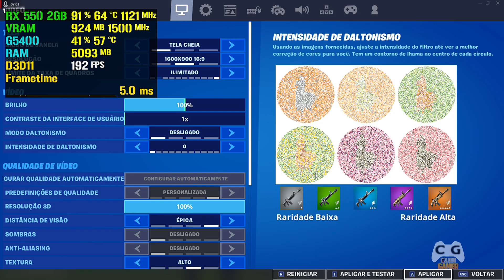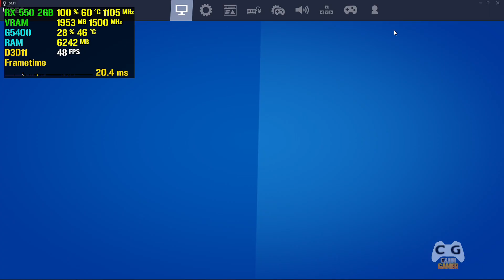FORTNITE Teste RX 550 | 8gb de RAM | Performance Alfa | LOW | ULTRA 1080p 900p 720p #3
Fortnite RX 550 + Pentium G5400 8gb de RAM Low Ultra
Discord do Cadu (Copie e cole link no seu navegador)

▬▬▬▬▬▬▬▬▬★ Dicas ★▬▬▬▬▬▬▬▬▬▬

▬▬▬▬▬▬▬▬★ Softwares ★▬▬▬▬▬▬▬▬▬

►Gravação: Shadowplay - Mirillis Action!
►Edição de Vídeos: Vegas PRO 16
►Edição de Miniaturas: Photoshop CC 2018
►Lives: StreamLabs e OBS Studio

▬▬▬▬▬★ PC Fraco do Canal 2021 ★▬▬▬▬▬▬

Processador: Intel Pentium G5400 Intel HD Graphics UHD 610
Placa Mãe: ASRock H310 Mini ATX
Memoria RAM: 4gb / + 8gb (para comparativos)
S.O: Windows 10 Super Lite (Tem Vídeo dele no canal)
VGA: RX 550 2gb (Não tem nada ve com os testes no PC Fraco)
Só está aqui porque eu uso esse PC pra fazer testes com a placa.

▬▬▬▬▬▬▬▬▬★ MEU PC ★▬▬▬▬▬▬▬▬▬

Meu PC Principal: Atualizado 28/04/2020

CPU: AMD Ryzen 5 2600 OC 4.0Ghz
Water Cooler: Maelstrom 240t
MoBo: ASUS PRIME B350M-K BR
RAM: Loki Asgard w2 2x8gb OC @3200Mhz CL16
VGA: Geforce RTX 2070 Galax EX White
SSD: Kingston UV400 240GB
HD: WD Blue 1TB WD10EZEX-00BN5A0
HD: Seagate Barracuda 2TB ST2000DM006
S.O: Windows 10 PRO x64
Monitor: Bluecase 27 Pol Quad HD 75Hz BM273GW
Monitor: AOC LED 2043FK
Fonte: Riotoro Builder Edition 600W
Gabinete: Pichau Gadit x 4 Fans
Teclado Mecânico: Motospeed Ck107
Mouse: Logitech G402
Microfone: Condensador Alctron Um110
Headset: Somic G941 Virtual 7.1
Subwoofer: 2.1 Microlab M290 40W RMS
Webcam: Logitech C920 PRO 1080p